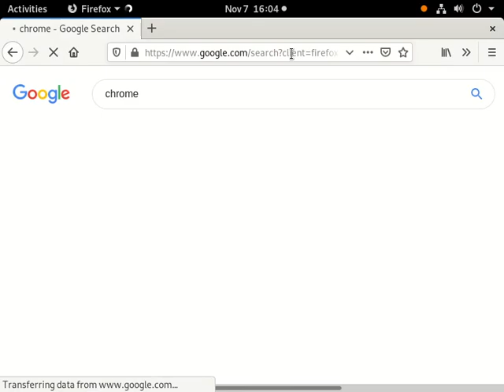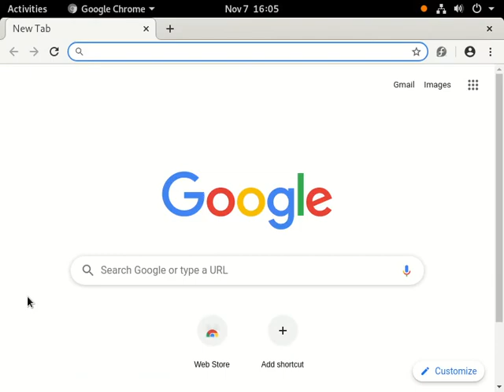Chrome installation on Fedora 31